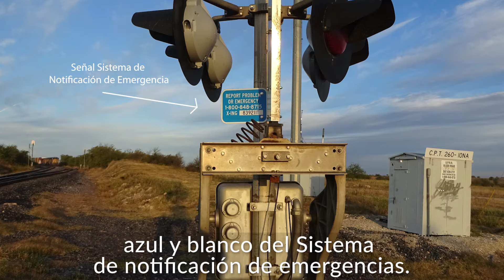Pizza Delivery Driver PSA SPANISH 30 captions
Ya sea que esté entregando comestibles o la cena de alguien, usted es más importante que su entrega. Este anuncio de servicio público muestra qué hacer si su vehículo se detiene o se atasca en las vías.